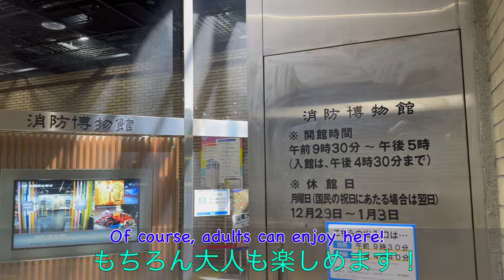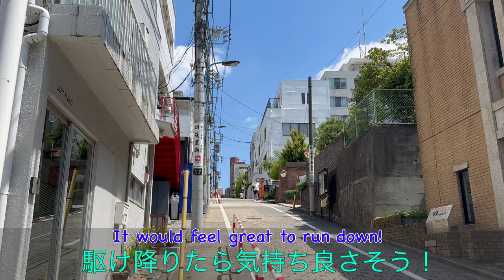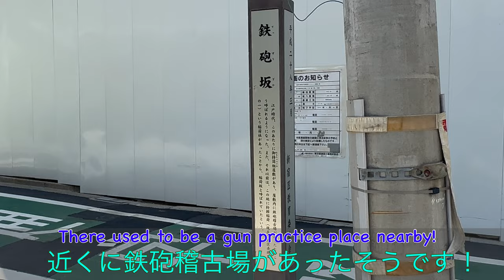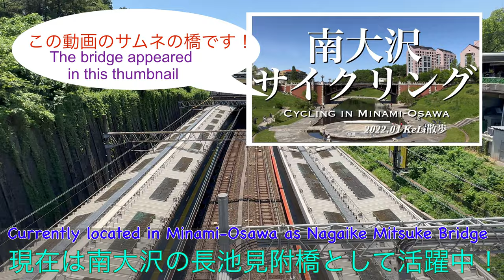【4K】【君の名は。聖地も登場！】四谷三丁目駅から四ツ谷駅までお散歩しました！Walking from Yotsuya-Sanchome Sta. to Yotsuya Sta.!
2023.07撮影　Filmed in July 2023

新宿駅と四ツ谷駅の間に位置する四谷三丁目駅。
ちょっと存在感が薄いかもしれないけど、映画「君の名は。」に登場した場所があり、新宿御苑や迎賓館など近く、見どころ満載！
四ツ谷駅までのお散歩です。

Yotsuya-Sanchome Station is located between Shinjuku and Yotsuya Stations.
It may not have much of a presence, but it is close to places that appeared in the film “Your Name.”, and also the Shinjuku Gyoen Garden and the State Guest House are nearby. There are plenty of places to visit!
I walked to Yotsuya Station.

0:00 オープニング Opening
0:04 四谷三丁目駅（丸ノ内線）Yotsuya-Sanchome Station, Marunouchi Line
0:22 消防博物館 Fire Services Museum
1:52 アイランド・バーガーズ Island Burgers
1:58 円通寺坂 Entsuji Zaka Hill
2:36 東福院坂 Tofukuin Zaka Hill
2:53 須賀神社 Suga Jinja Shrine
4:42 観音坂 Kannon Zaka Hill
4:53 鉄砲坂 Teppou Zaka Hill
5:31 出羽坂 Dewa Zaka Hill
6:02 新宿区立みなみもと町公園 Shinjuku City Minamimotomachi Park
6:50 朝日橋 Asahi Bashi Bridge
8:44 迎賓館赤坂離宮前休憩所 The Akasaka Palace Tourist Lounge
9:37 迎賓館赤坂離宮正門 The State Guest House Akasaka Palace
10:02 都電専用軌道跡 Remains of Toden street railway track
10:36 四ツ谷駅赤坂口 Yotsuya Sta Akasaka Gate
10:47 国史跡江戸城外堀跡 National Historic Site, site of Edo Outer Castle Moat
11:07 赤坂見附橋 Akasaka Mitsuke Bashi Bridge
12:07 聖イグナチオ教会の鐘 The bells of St. Ignatius Church

飯田橋駅から四ツ谷駅まで歩きました！Walking from Iidabashi Sta. to Yotsuya Sta.!